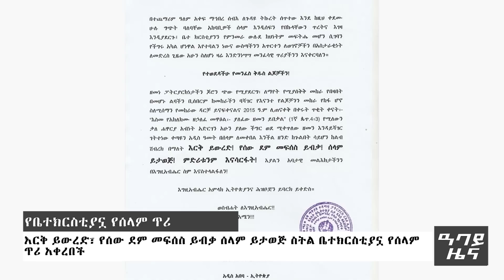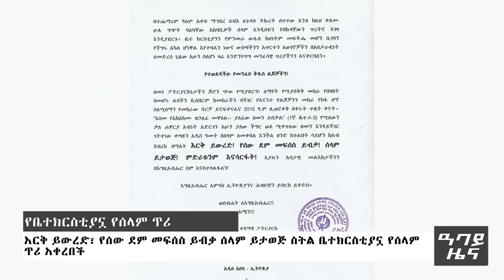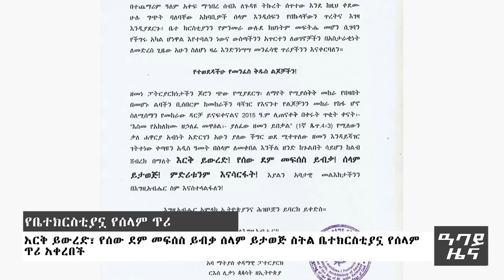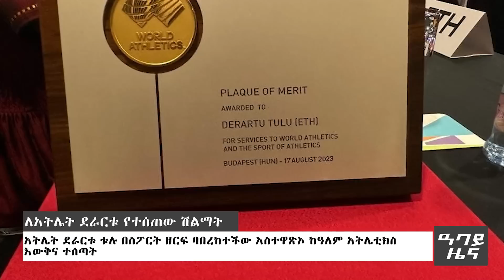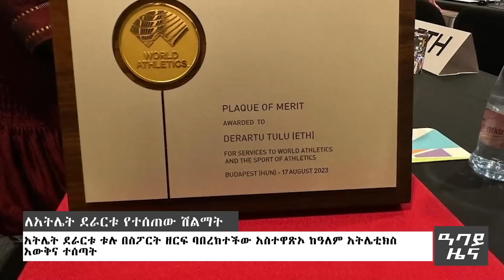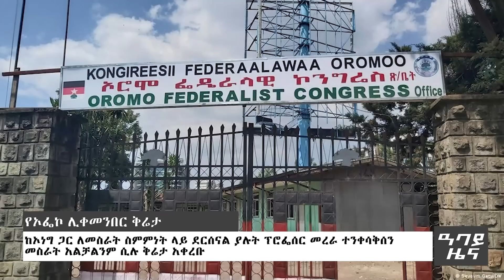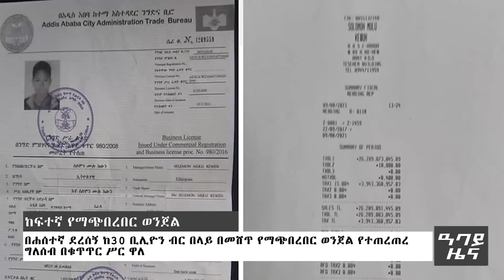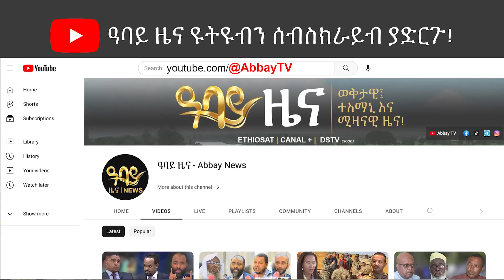የምሽት 2 ሰዓት የአማርኛ ዜና - ነሃሴ 12 - 2015 ዓም - Abbay News - Ethiopia ዓባይ ዜና